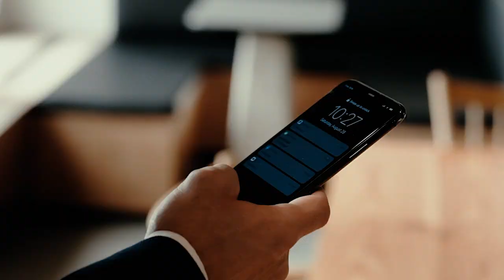Lance Signature - Finest Visual Experience With Smart Lenses [Crowdfunding Kickstarter Indiegogo]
Remarkable designs are achieved when function and aesthetics find common grounds and manage to thrive together.

Lance Glasses fourth successful release in a row on Kickstarter - your eyes are our utmost priority.
With an increasing number of screens raising havoc with our lives due to eye fatigue leading to constant headaches and migraines, Lance Glasses offers the undeniable solution through its newest collection of exquisite eco-frames, Lance Signature. These elaborate designs balance the need for sturdy yet lightweight eco-frames and the latest technology lenses at affordable prices. The much-expected collection consists of 6 different styles available in 6 gorgeous finishes.

※ You can produce short term videos for Kickstarter promotional videos,
Facebook / SNS / Amazon, etc.